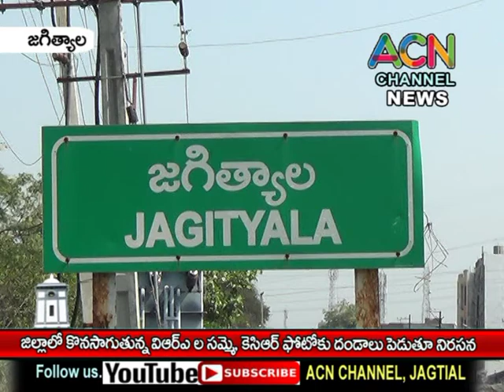జగిత్యాల జిల్లాలో కొనసాగుతున్న VRA ల సమ్మె, కేసీఅర్ ఫోటో కు దండం పెడుతూ నిరసన